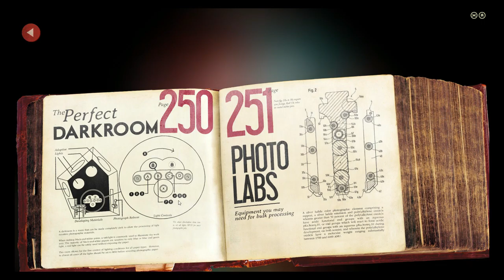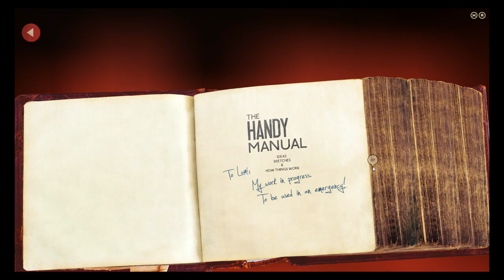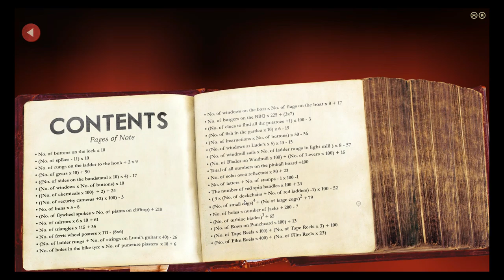We're Doing LUMINO CITY Wrong! - Part 3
Juliana is back with this puzzler as we learn the fun of photography and discover the face of an alleged thief!